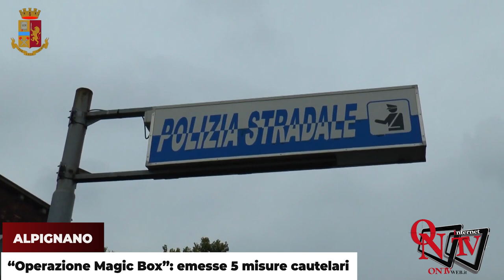ALPIGNANO - “Operazione Magic Box”: emesse 5 misure cautelari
Le 5 persone (3 uomini e 2 donne) sono state sottoposte a misura cautelare per riciclaggio, ricettazione e furto di auto; tra loro anche due carrozzieri